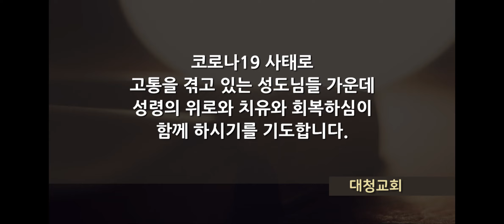대청교회 김두현 목사 2021년 12월 12일 묵은 누룩을 내버리라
1절. 너희 중에 심지어 음행이 있다 함을 들으니 그런 음행은 이방인 중에서도 없는 것이라 누가 그 아버지의 아내를 취하였다 하는도다
2절. 그리하고도 너희가 오히려 교만하여져서 어찌하여 통한히 여기지 아니하고 그 일 행한 자를 너희 중에서 쫓아내지 아니하였느냐
3절. 내가 실로 몸으로는 떠나 있으나 영으로는 함께 있어서 거기 있는 것 같이 이런 일 행한 자를 이미 판단하였노라
4절. 주 예수의 이름으로 너희가 내 영과 함께 모여서 우리 주 예수의 능력으로
5절. 이런 자를 사탄에게 내주었으니 이는 육신은 멸하고 영은 주 예수의 날에 구원을 받게 하려 함이라
6절. 너희가 자랑하는 것이 옳지 아니하도다 적은 누룩이 온 덩어리에 퍼지는 것을 알지 못하느냐
7절. 너희는 누룩 없는 자인데 새 덩어리가 되기 위하여 묵은 누룩을 내버리라 우리의 유월절 양 곧 그리스도께서 희생되셨느니라
8절. 이러므로 우리가 명절을 지키되 묵은 누룩으로도 말고 악하고 악의에 찬 누룩으로도 말고 누룩이 없이 오직 순전함과 진실함의 떡으로 하자